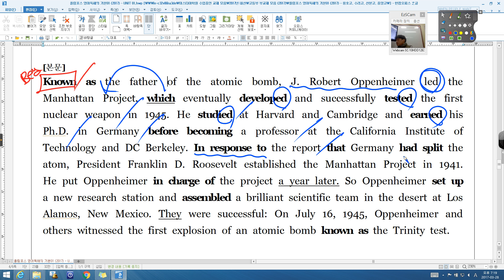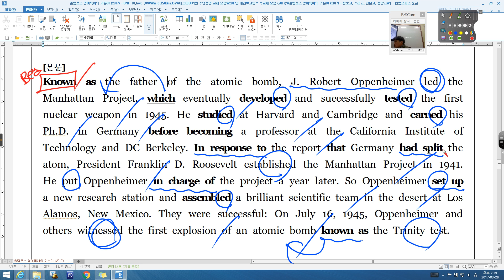올림포스 영어독해의 기본 01 01강 theme reading 02